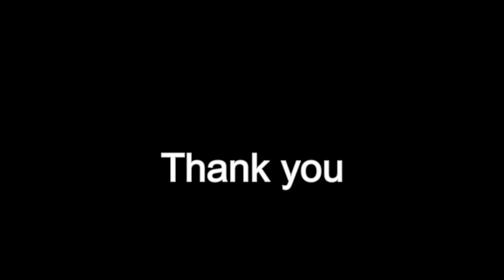A Star Is Born: Shallow (instrumental acoustic guitar) + TAB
Shallow, by Lady Gaga & Bradley Cooper, is a performance from their film, A Star is Born -- also directed by Bradley Cooper.

Bradley Cooper sounds really good. One has to wonder if he might be able to parlay this into an actual music career -- like Kris Kristofferson from the original 1976 version.